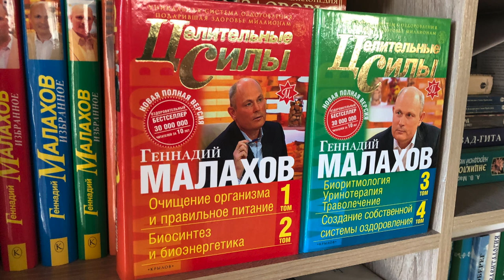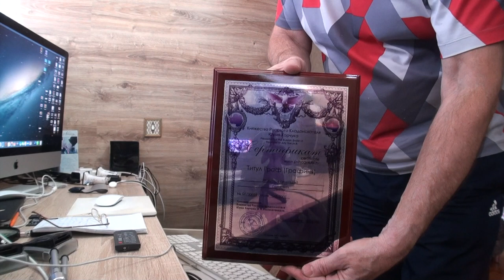ДЕПРЕССНЯК. Малахов.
Посявящается всем, кто впал, потерял и не нашелся